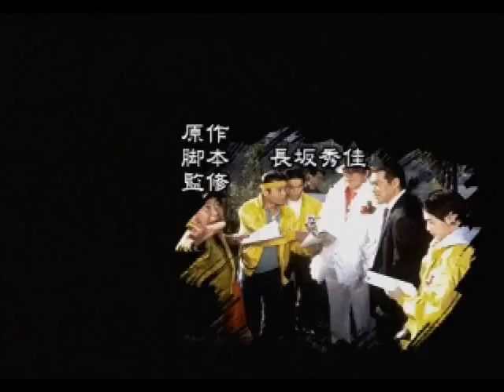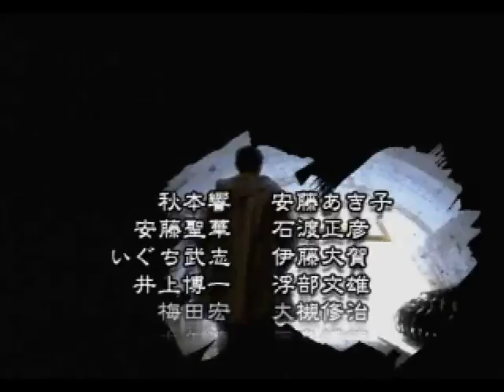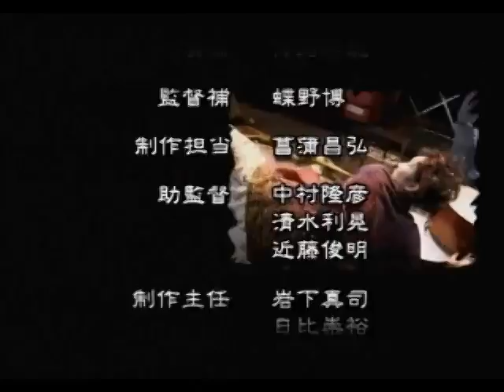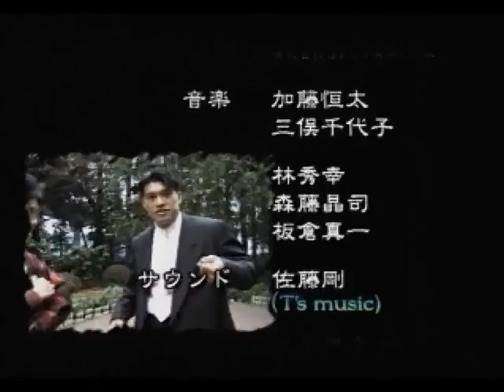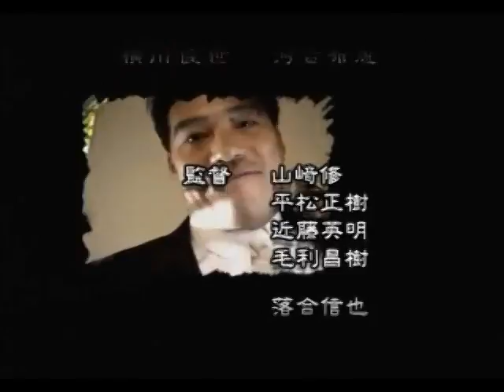サウンドノベル 街_One and Only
サウンドノベル 街（サターン・１９９８）エンディング曲・ゲームサイズ・ゲーム中に録画